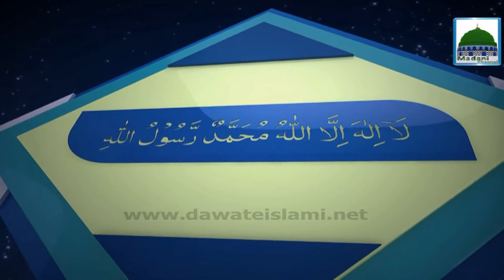Faizan e Islam Ep#74 - Mufti Qasim Attari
This feature contains a islamic speech on subject, Faizan e Islam,
in the light of Quran & Hadith, in one of the famous program of madani channel.